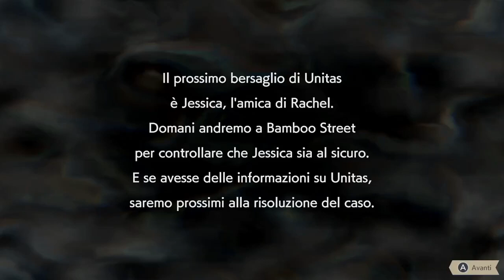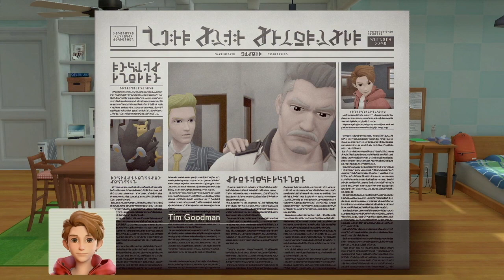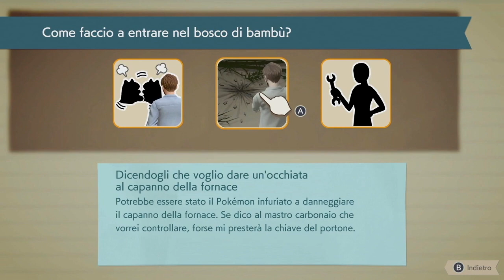Detective Pikachu: Il Ritorno (Parte 15 - Ricordi del Bosco di Bambù 1)